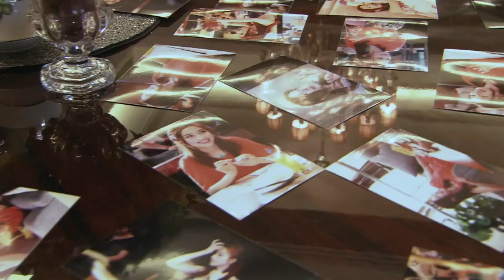Rynn Lim 林宇中- She De 捨得 Official MV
詞: 林宇中
曲: 林宇中

我沒有天分     讓你更快樂
只剩於事無補的認真

我們兩個人     變得有點撐
你們兩個人     變得有可能

抱你若讓你冰冷     就讓你往前奔

就算沒機會做你的男人     我也捨得
陪你一起老的責任     只好交給別人
因為你說那個人是比我對的人

終於沒機會做你的男人     怎麼捨得
我以為簡單的幸福     只要深深愛著
就是愛你愛得太深     才拱手讓人

我是有多麼不捨得     看你跟別人